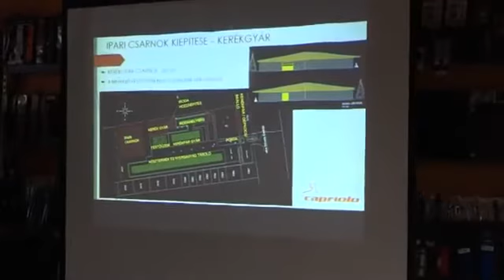Prosperitati nyertes topolyai cégekbe is ellátogatott a magyarországi küldöttség (videó)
2018. február 22.
Pannon RTV